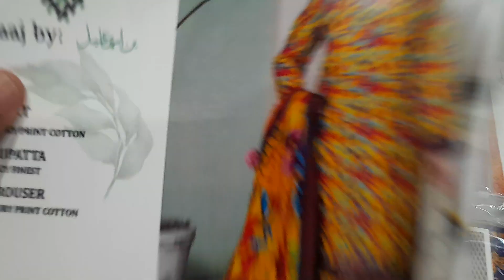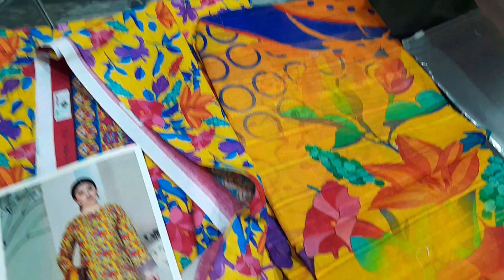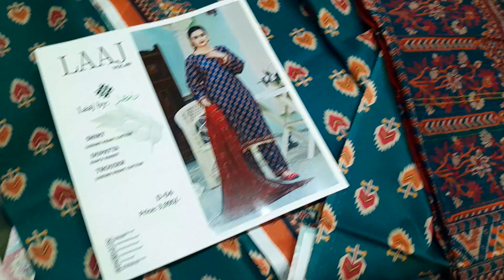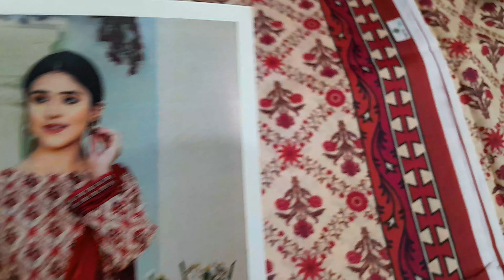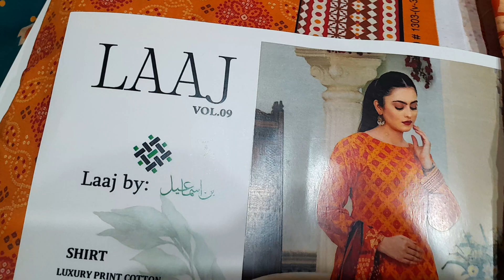LAAJ Cotton By Bin Ismail Vol 09 2023 | Mega Discount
RajBari
Gulkari
Aalaya
Raabi
Buntti
Raji's
Orang
Aleez
Aleeza
Mahnur
Parishay
Feroza
Nigar
Naqash
Paras
Mausummery